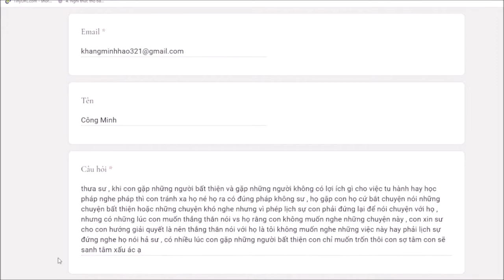67. Cách nói chuyện với người bất thiện - Vấn đáp sư Hạnh Tuệ